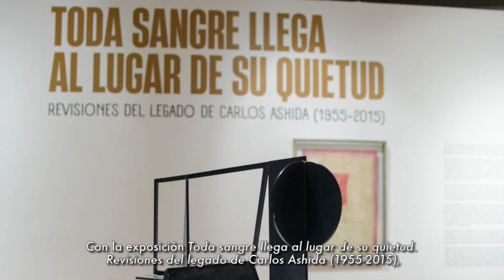Arte en corto 239. Cultura en movimiento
En nuestro noticiero ArteEnCorto de esta semana conocerás algunos datos sobre el muralista José Clemente Orozco; además de la oferta cultural que la Orquesta de Cámara de Bellas Artes, Solistas Ensamble de Bellas Artes, la Coordinación Nacional de Danza, el Museo de Arte Moderno de México, recinto de la Red de Museos INBAL, y la Coordinación Nacional de Teatro tienen para ti. 😉